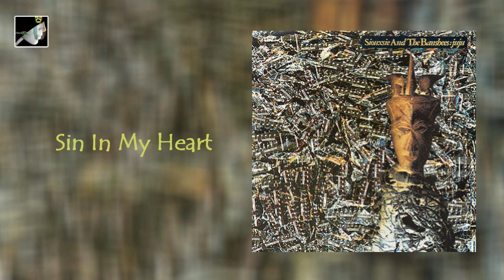Sin In My Heart by Siouxsie and the Banshees